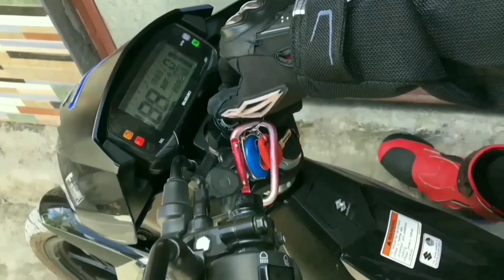DELIVERY DAY OF JUSRIELLA!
Helo mga parrr.. Gusto ko lang I share sa inyo ung masayang araw na to mga mga Par...

🎵 Track Info:

Title: SOLO ACOUSTIC GUITAR by Jason Shaw

Up next